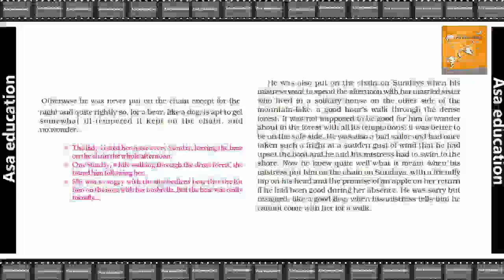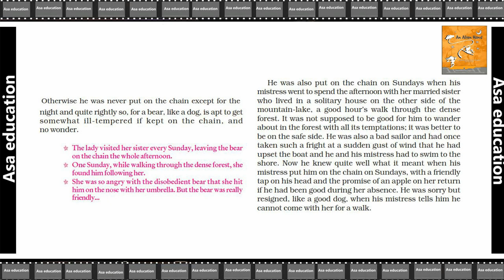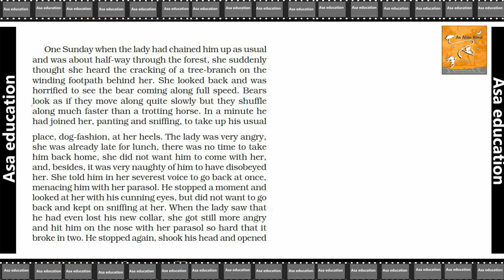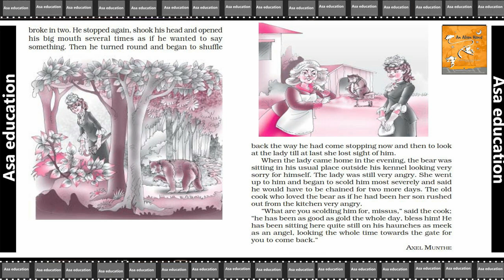Ch 8.2 The Bear Story (English - An Alien Hand, Grade 7, CBSE) Easy explanation in Hindi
CBSE - Grade (Class) 7.
Subject - English.
Book - An Alien Hande.
Chapter 8 - The Bear Story.

ASAP-B01